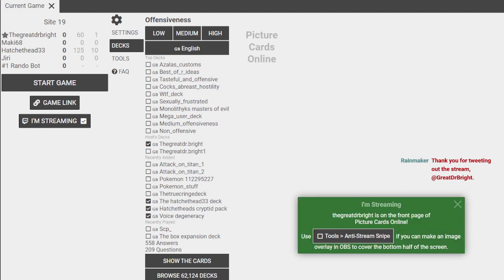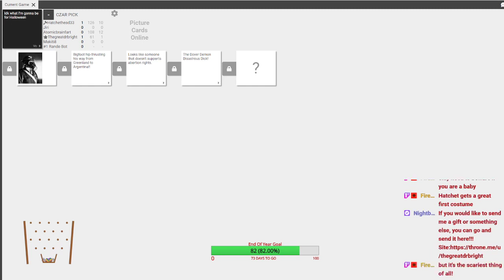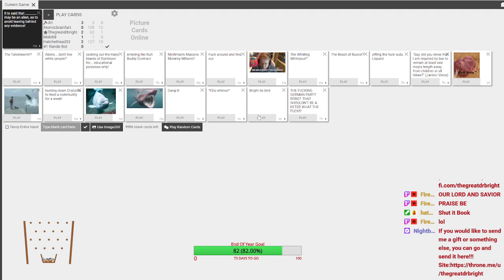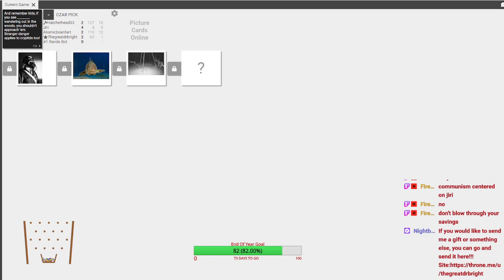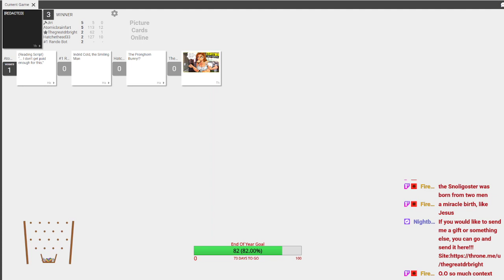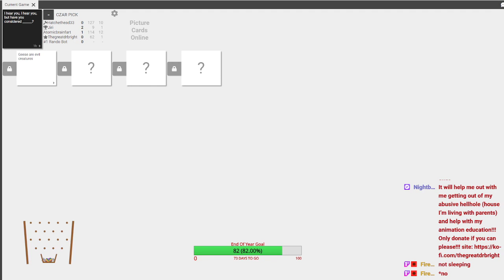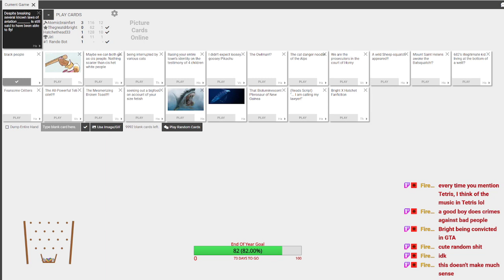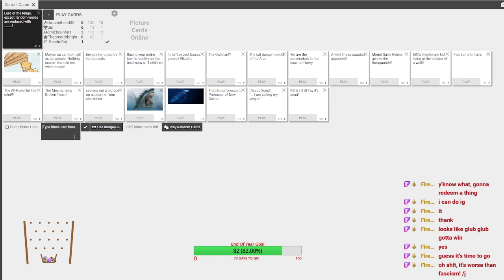Cards Against The SCP Crew VOD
Friends In Video:
Maki